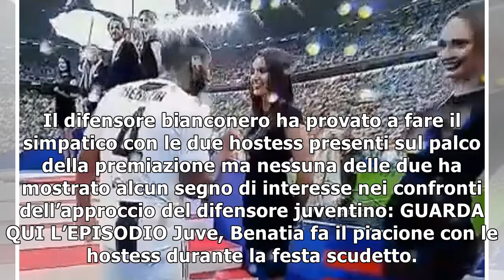Juve, figuraccia Benatia: fa il piacione con le hostess durante la festa e viene rimbalzato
Curioso episodio durante la festa scudetto della Juve: il difensore prova a fare il simpatico ma non riceve attenzioni Mehdi Benatia prova il colpaccio durante la festa scudetto della Juventus ma non ...